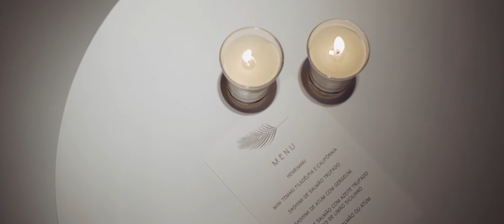Isa Felipe 15 :: Trailer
Fernando Ribeiro Filmes